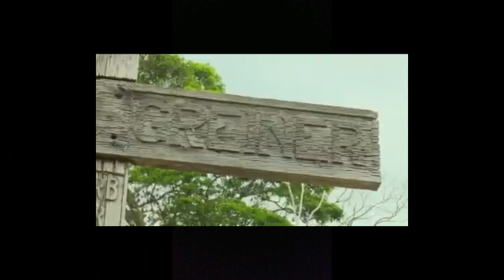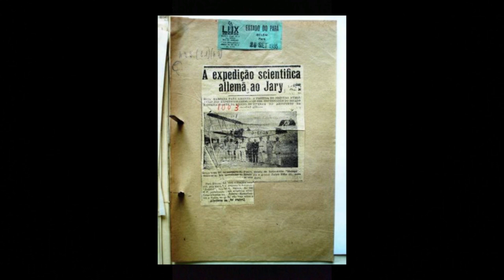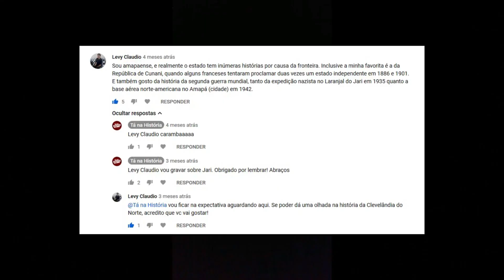NAZISTAS ESTIVERAM NO AMAPÁ E QUERIAM INVADIR AS GUIANAS - CRUZ LARANJAL DO JARI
Que os nazistas se interessavam pela América Latina, isso ninguém tem dúvida. Não é novidade.

O Brasil era e é um lugar estratégico. Tivemos espiões alemães em Santos, São Paulo, Rio de Janeiro(...)

Tivemos uma negociação de Getúlio Vargas com a Alemanha. O Gois Monteiro, um dos generais mais poderosos de Vargas, foi ter aulas de estratégia de guerra na Alemanha.

Mesmo depois da Segunda Guerra, vários nazistas vieram para cá. Morreram ou foram capturados aqui.

Agora, tem um fato no Amapá que intriga até hoje. Há poucas informações e muitas especulações.

Além de fotos e filmes, a prova dessa caminhada nazista é uma sepultura com símbolos conhecidos. Na cruz é possível ler a seguinte frase: “Joseph Greiner morreu aqui de febre em 2 de janeiro de 1936 a serviço da pesquisa alemã”.

Quem foi Joseph Greiner? Quais eram os objetivos daquela pesquisa? Que filmes foram feitos sobre essa expedição nazista? Por que o plano Guiana não foi à frente? Como era esse cemitério nazista no Rio Jari?

As respostas dessas e de outras questões estão no vídeo. Aperta o play e não deixe de se inscrever.